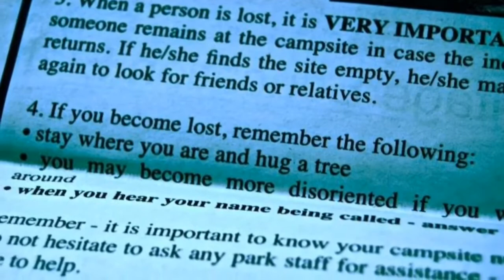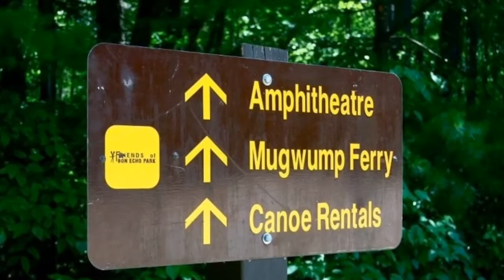Bon Echo 2012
We went to Bon Echo for 3 days and stayed in a yurt. This is some of our trip!